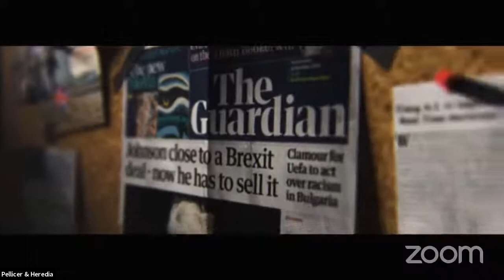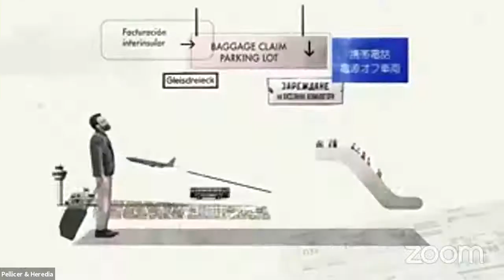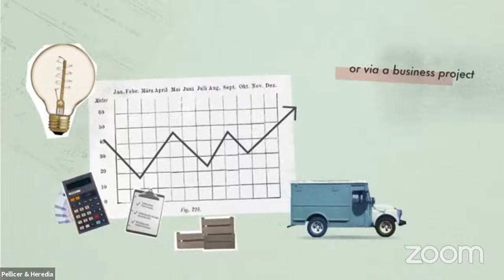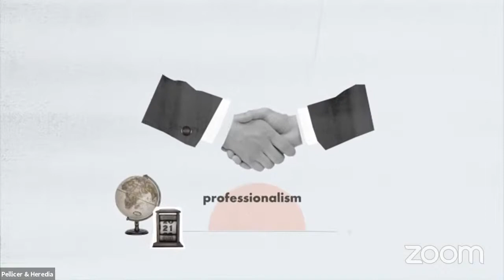The new legal scenario for British and Non-European citizens in Spain after the 1st of January 2021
📝  𝐖𝐞𝐛𝐢𝐧𝐚𝐫 𝐜𝐨𝐧𝐭𝐞𝐧𝐭:

🔶 Legal update for British and Non-Europeans citizens who live or are planning to live in Spain.
🔶 Legal tips on Spanish relocation, emigration law, tax planning, property investments, etc…
🔶 Questions & Answers.

📌 𝐏𝐚𝐫𝐭𝐢𝐜𝐢𝐩𝐚𝐧𝐭𝐬:

Richard Hill. Brexpats in Spain Vice President
John Keel Diaz from Anglohispano Translations and Services
Pedro Heredia. International Lawyer. Pellicer & Heredia Lawyers
Michael Davies from Davies Abogados /Solicitors & Barristers
Manuel Samper from Samper Customs Agency

📌  𝐌𝐨𝐝𝐞𝐫𝐚𝐭𝐨𝐫:

Ignacio Pellicer. International Lawyer. Pellicer & Heredia International Lawyers

☝️ 𝐖𝐨𝐮𝐥𝐝 𝐲𝐨𝐮 𝐥𝐢𝐤𝐞 𝐭𝐨 𝐡𝐚𝐯𝐞 𝐚 𝐫𝐞𝐚𝐥-𝐭𝐢𝐦𝐞 𝐯𝐢𝐝𝐞𝐨𝐜𝐨𝐧𝐟𝐞𝐫𝐞𝐧𝐜𝐞 𝐰𝐢𝐭𝐡 𝐨𝐧𝐞 𝐨𝐟 𝐨𝐮𝐫 𝐞𝐱𝐩𝐞𝐫𝐭 𝐥𝐚𝐰𝐲𝐞𝐫𝐬 𝐟𝐫𝐨𝐦 𝐏𝐞𝐥𝐥𝐢𝐜𝐞𝐫 & 𝐇𝐞𝐫𝐞𝐝𝐢𝐚?

You will be advised about any kind of legal problem you may have. We offer our clients comprehensive legal advice with a personalised service and a results-oriented approach in international, labour, criminal, civil law, etc.